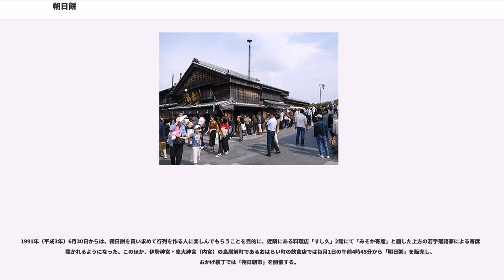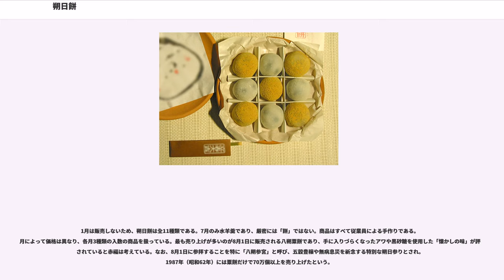朔日餅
朔日餅（ついたちもち）は、三重県伊勢市に本社を置く和菓子店赤福が1月を除く毎月1日に販売する餅。地域の風習である「朔日参り」にちなんだもので、毎月販売する餅は異なる。

1978年（昭和53年）に朔日参りの参宮客をもてなすために、赤福餅で培った技術に季節感を織り込んだ商品として販売を開始した。1日しか買えないことから、お金では買えない気持ちを伝える贈答品として優れているとともに、季節感を大切にしてきた日本の食文化を見直す上でも良いと経済学者の伊藤元重は評している。

1978年（昭和53年）2月1日に販売を始めた。伊勢周辺には毎月1日に伊勢神宮に参拝し、前月の無事に感謝すると同時に当月の無事を祈る「朔日参り」という風習があり、その帰りに赤福を訪れ菓子とお茶を一杯注文する人が多かったことから、参拝者をもてなす菓子として朔日餅が創案されたのであった。発売当初は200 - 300個の売り上げを想定していたが、口コミで評判が広まり、年々販売個数を増やしていった。これを受け赤福本店だけでなく、1980年代には愛知県名古屋市や大阪府大阪市の百貨店でも取り扱いを開始した。この頃にはグループ会社を含めた従業員総出で朔日餅づくりを行い、百貨店では行列が隣接する売り場にまで伸びてしまうため、予約制をとるようになった。

2007年（平成19年）10月に消費期限及び製造日、原材料表示偽装事件が発覚した際には、朔日餅の原材料表示が重量順になっていないことが発覚、朔日餅の一部を冷凍保存し解凍して販売していたことも明らかとなった。このため、同年11月1日に販売を予定していた「ゑびす餅」の販売を休止した。赤福では不正防止のため赤福餅用の冷解凍設備の全廃を表明したが、朔日餅用の設備については「検討する」とし、最終的には需要が高いため設備を維持することになった。また河村たかしは、第168回国会で赤福餅と朔日餅の不適正表示について質問した。

2008年（平成20年）1月30日、三重県は赤福の営業禁止処分を解除することを決定し、販売地域を拡大する際と朔日餅の製造を行う場合は伊勢保健所に事前報告するよう赤福に求めた。これを受け赤福は2月6日に営業を再開したが、朔日餅は当面販売を自粛すると発表した。その後、8月1日に「八朔粟餅」を本店限定で販売したが、設備の問題で9月以降再び販売自粛に至り、2009年（平成21年）3月1日の「よもぎ餅」から正式に販売を再開した。「八朔粟餅」だけが一時的に販売されたのは、八朔粟餅が赤福餅の原形となったもので、赤福餅とほぼ生産方法が同じであったことによる。

毎月1日の早朝には、朔日餅を求めて多くの人が赤福本店前に行列を成すことが恒例となっている。早い時には前日や前々日から列ができ始め、赤福が開店する頃には1,500人もの大行列になることがある。第61回神宮式年遷宮が行われた1993年（平成5年）には、東北地方など遠方から訪れる客もおり、若い人が多くなったと日経流通新聞が報じている。なお販売前月の15日以降に本店店頭または電話で予約をすることもでき、必ずしも行列に並ばなければ購入できないものではない。しかし、並ぶこと自体が一種のイベント化している面があり、多くの人が毎月1日に行列を成す。毎月欠かさず列に並ぶ三重県民もおり、知人・友人の分をまとめ買いする人も多い。

赤福本店では、販売前日の午後5時から当日午前3時30分まで列整理券の事前受付を行い、販売当日の午前3時30分より列整理券を配布し、午前4時45分の開店時に列整理券の番号順に販売される。列整理券の事前受付には、列整理券に引き換えるための整理券の役割がある。列整理券の順に販売されるため、販売当日の午前4時30分に並ばなければならず、並んでいない場合には列整理券は無効となる。購入した朔日餅は持ち帰りのほか、店内で食べることもできる。店内では毎月の餅に合わせて違うお茶を添えて提供される。

1991年（平成3年）6月30日からは、朔日餅を買い求めて行列を作る人に楽しんでもらうことを目的に、近隣にある料理店「すし久」2階にて「みそか寄席」と題した上方の若手落語家による寄席が開かれるようになった。このほか、伊勢神宮・皇大神宮（内宮）の鳥居前町であるおはらい町の飲食店では毎月1日の午前4時45分から「朔日粥」を販売し、おかげ横丁では「朔日朝市」を開催する。

1月は販売しないため、朔日餅は全11種類である。7月のみ水羊羹であり、厳密には「餅...